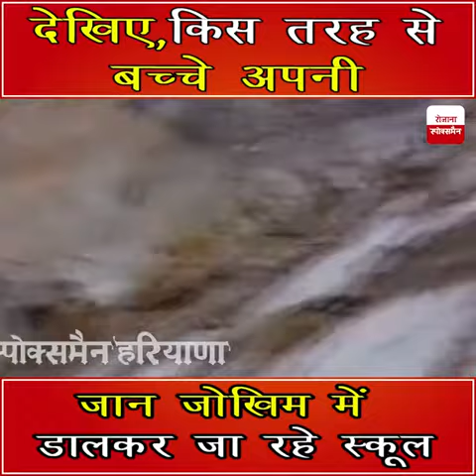चंबा के छतराड़ी में जान जोखिम में डाल स्कूल जाते बच्चों का वीडियो वायरल हो सकता था बड़ा हादसा।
Spokesman Haryana is India's Best Hindi News Channel. Spokesman Haryana News Channel Covers The Latest News, Breaking News, Politics, Business News and Sports News, Entertainment News.